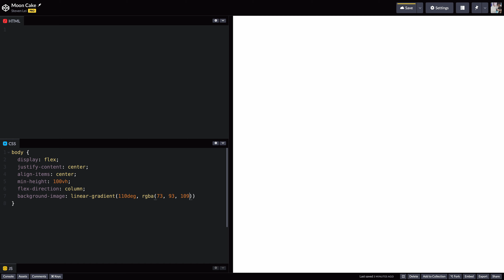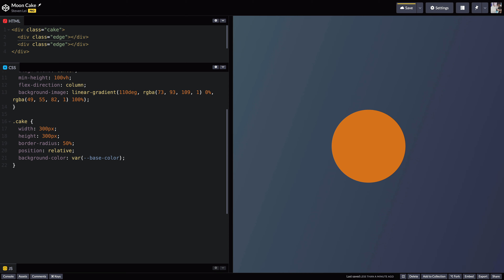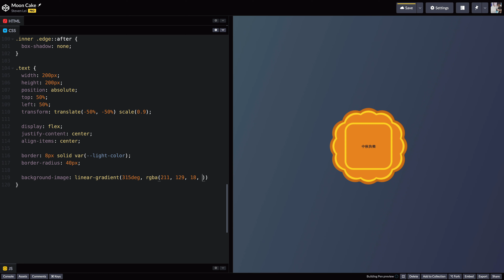中秋快樂！派月餅啦！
祝大家中秋快樂，花好月圓！
Made with ❤️ in Macao
來自澳門，用心製作。